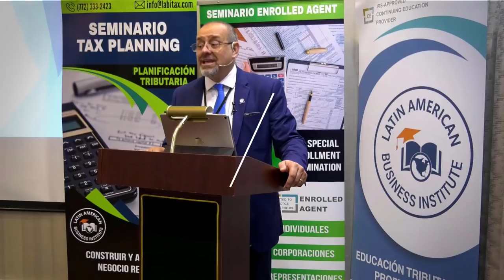🔵 ACTUALIDAD – IRS | CONSEJOS TRIBUTARIOS del IRS | Cap #1 🔵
En esta NUEVA SECCIÓN podrá encontrar lo Más ACTUAL del IRS, NO se lo pierda y mantengase Informado.

 Las personas que se encuentran envueltas en los temas tributarios saben, que los consejos que da el IRS son sumamente importantes y necesarios para estar al día con las actualizaciones. Por ese motivo en esta serie de videos le traeré los últimos consejos tributarios que da el Servicio de Impuestos Internos para que usted sepa todos los Tax Tips. Bienvenidos!

🎉🎉🎉 ¡¡¡GANADOR DEL SORTEO!!!🎉🎉🎉
🎁 Victoria Rodriguez 🎁 Libro - ¿Cómo Iniciar su Propio Negocio en USA?